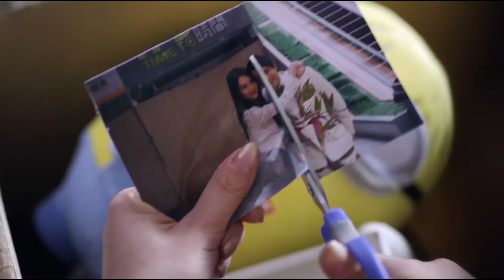男友背著灰姑娘和心機女玩兒曖昧，誰料電話響起，渣男才知道灰姑娘就躲在身後聽得一清二楚！